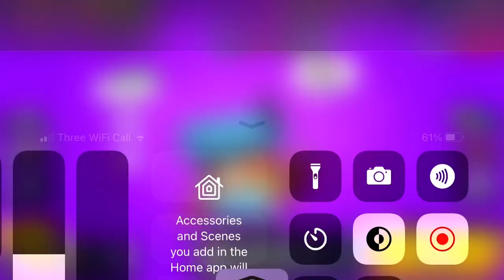Rank 25 ruffs (9/44)